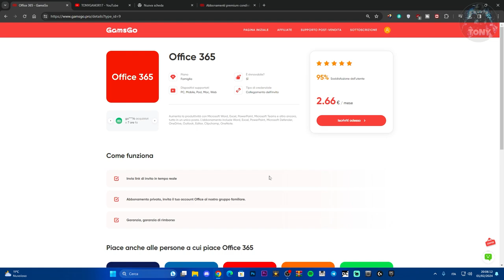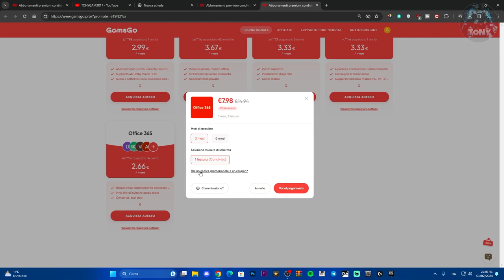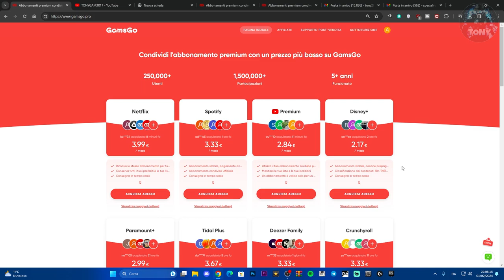OFFICE 365 A SOLI 7,98 EURO PER 3 MESI CON GAMSGO.PRO | PROVA E RISPARMI + sconto 💲💲💲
Se ti serve office 365 tutti giorni per lavorare, questa è una buona offerta più lo sconto che non puoi perderti!

MIO REFCODE:563685ph1

PC:
MOBO: B450 GAMING PLUS
CPU: R5 3600
GPU: 1660 SUPER
RAM: 16 GB
CASE: 4000D AIRFLOW CASE CORSAIR

VIDEO TUTORIAL
               GAMES---TECH---MICROSOFT